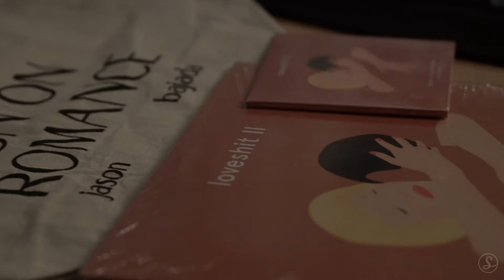Jason Bajada - Been a Minute | Sofar Montreal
Sofar Sounds connects Jason Bajada and music-lovers around the world through intimate shows in unique venues.

Filmed by:
Karine Laurence
Guillaume Briand

Edited by:
Karine Laurence

Audio by:
Nick Chasse

Additional Credits:
Partnerships:

Producer: NOIL.STUDIO